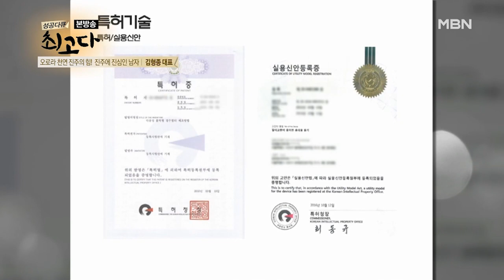다양한 원료 중 진주를 선택한 이유는 OOO이다?! MBN 210306 방송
진주 속 풍부한 영양소에 대한 오랜 연구 끝에 만들어낸 천연화장품